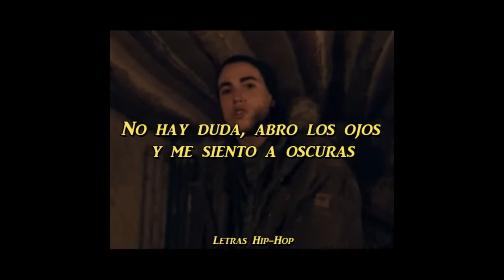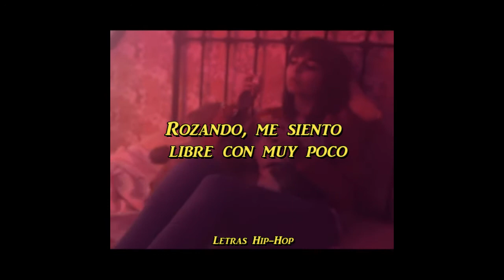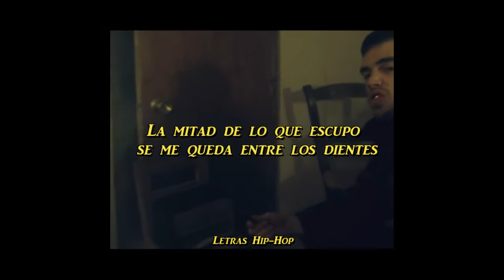Cráneo - HandMade(LETRA)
Cráneo - HandMade

Cuenta Personal: yoel_romeo